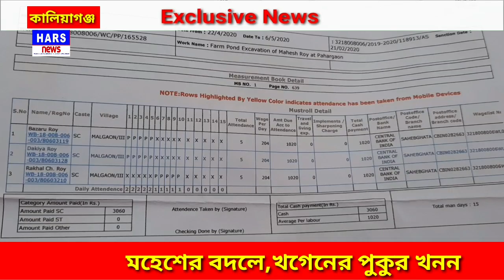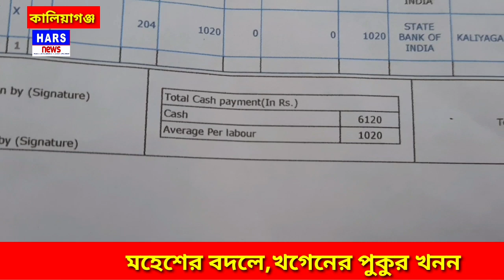মহেশের বদলে,খগেনের পুকুর খনন,Kaliyaganj |Hars News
মহেশের বদলে,খগেনের পুকুর খনন কি ভাবে